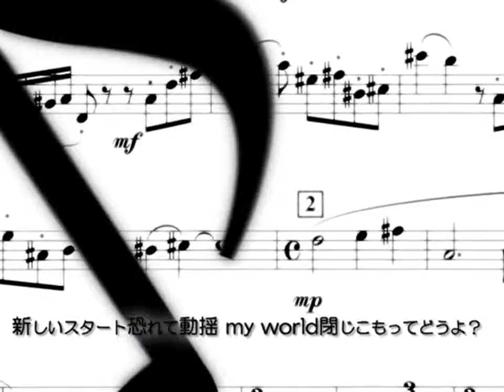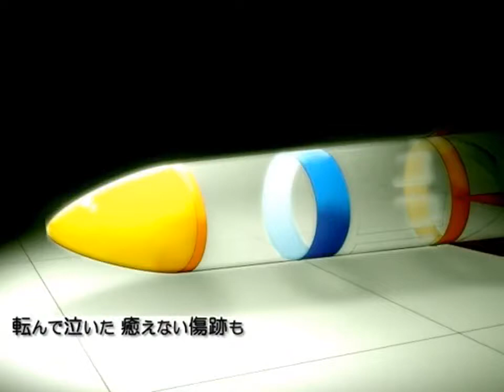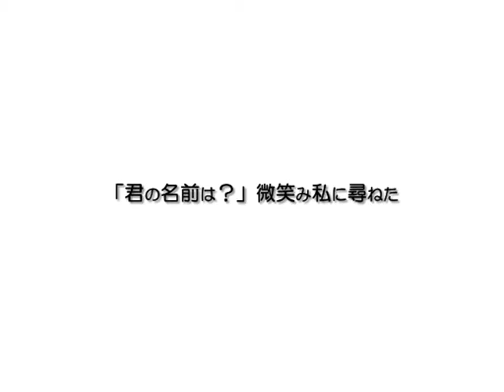[GUMI] "Lift Off!" english subbed (annotation) [lyrics in the description]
Song Title:"Lift Off!"
Music, lyrics written and voice edited by フェイP(Faye-P/Fei-P)
Illustrated by ぶーた(boota), 水奈(mina)
Video produced by 三重の人(Mie no hito)
Mix by Mizuki
Singer:GUMI(Megpoid)

Japanese lyrics